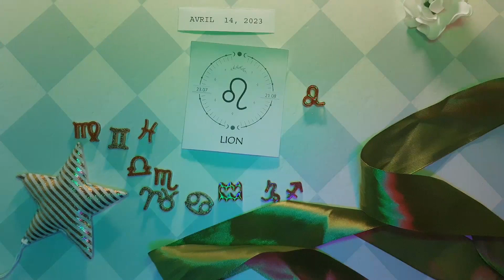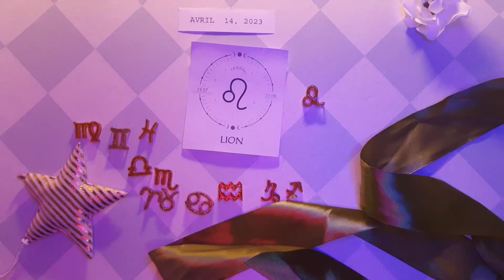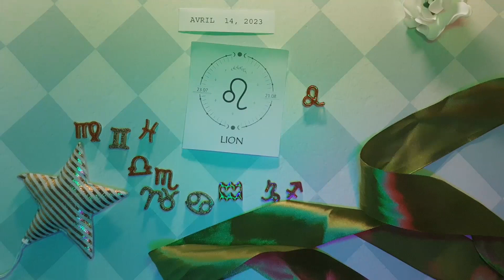❤️ Horoscope Lion pour aujourd'hui 14 Avril 2023 ♌ horoscope quotidien du tarot Lion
Horoscope Lion Aujourd'hui 14 avril 2023,
Horoscope du jour Lion 14 avril 2023,
Horoscope Lion 14 avril 2023,
Attraction Zodiac chanel Lion 14 avril 2023,

horoscope d'amour mensuel Lion
Attraction du Zodiaque
Horoscope de l"amour unique Lion 2023
Horoscope d'amour Lion aujourd'hui demain
Horoscope de relation Lion horoscope d'amour Lion aujourd'hui oracle
Lion aime la vie aujourd'hui
Horoscope de l'amour Lion 2023
Horoscope quotidien du Lion
Horoscope d'amour Lion prokerala
Horoscope d'amour Lion Lion aujourd'hui
Horoscope de l'amour Lion 2023 pour célibataires
Horoscope de l'amour Lion avril 2023
Horoscope d"amour unique Lion aujourd"hui
Horoscope d'amour Lion aujourd'hui oracle
Attraction du Zodiaque
Horoscope d'amour quotidien Lion ganesha
Horoscope d'amour Lion hebdomadaire
Horoscope Lion amour 2023
Horoscope Lion aujourd'hui
Horoscope des relations Lion
Horoscope Lion demain amour
Lion horoscope demain carrière
Horoscope Lion demain astroved
Attraction du Zodiaque
Horoscope Lion demain astroyogi
Horoscope Lion demain prokerala
Horoscope Lion la semaine prochaine
Lion après-demain
Lion demain tarot
Lion demain astrostyle
Horoscope du Lion mensuel
horoscope de demain pour Lion
Attraction du Zodiaque chanel Lion avril 2023

horoscope pour Lion 14 avril 2023,
Lion tarot aujourd'hui,
horoscope quotidien Lion aujourd'hui,
Lion lecture quotidienne du tarot aujourd'hui,
Lion 14 avril 2023,
Lion avril 2023,
horoscope lion aujourd'hui,
Lionn tarot,
horoscope lion,
2023,
horoscope Lion pour aujourd'hui,
Lion,
horoscope quotidien,
horoscope pour aujourd'hui Lion,
Tarot,
Lion aujourd'hui,
horoscope aujourd'hui Lion,
horoscope aujourd'hui,